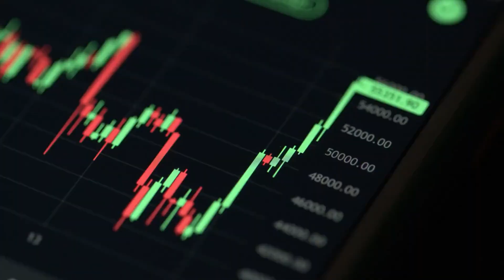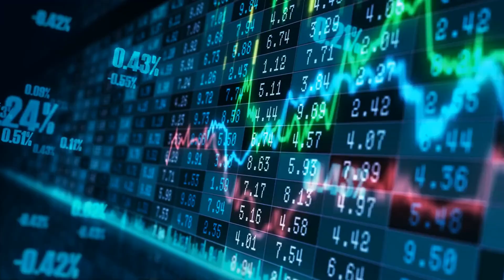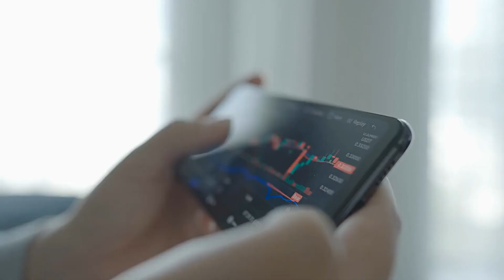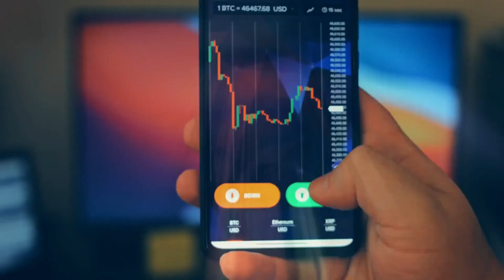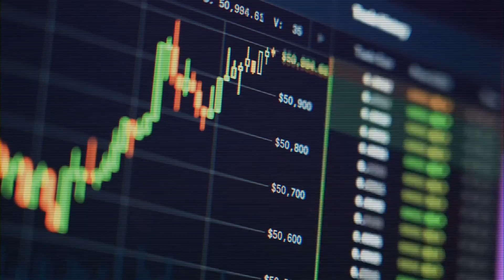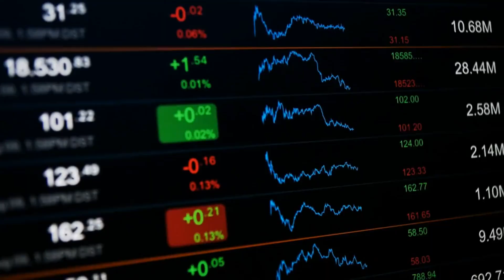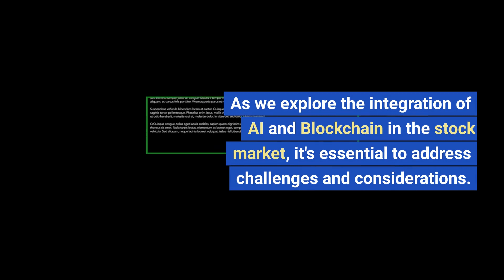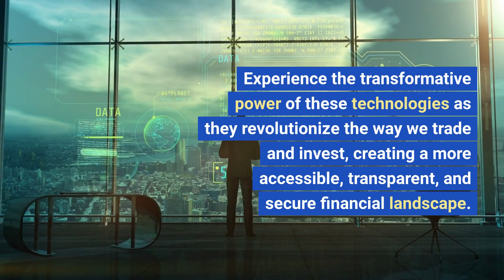AI and Blockchain Unleashed: The Stock Market Revolution You Can't Afford to Miss!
Welcome to the ultimate guide on AI and Blockchain's game-changing impact on the stock market! In this mind-blowing video, we explore how these groundbreaking technologies are transforming the way we trade, invest, and perceive the world of finance. Discover how Artificial Intelligence and Blockchain revolutionize stock market analysis, enhance efficiency, transparency, and security, and open up a world of unprecedented opportunities for investors and traders.

🔥 Unleash the Power of AI and Blockchain: Enhancing Efficiency, Transparency, and Security in the Stock Market! 🔥

🚀 Witness the future of stock market trading as we delve into the dynamic intersection of AI and Blockchain! From data-driven insights to automated trading strategies, this video reveals the secrets behind AI's immense analytical capabilities and Blockchain's decentralized and immutable nature. Get ready to unlock a new era of possibilities and redefine your investment journey!

🔎 Dive deep into the advantages of AI: Data Analysis and Pattern Recognition - Discover how AI algorithms process vast amounts of financial data, news updates, and social media sentiment to provide you with valuable insights. Experience the power of automated trading and algorithmic strategies, where robo-advisors execute trades with precision, eliminating human biases and emotions. Prepare to be amazed by predictive analytics and market forecasting, as AI models identify patterns and trends to empower you with well-informed decision-making.

💎 Explore the game-changing benefits of Blockchain: Enhanced Transparency and Real-Time Settlement - Learn how Blockchain technology revolutionizes stock market transactions with increased transparency and instant settlement. Discover how trades recorded in a decentralized ledger build trust and reduce counterparty risks. Uncover the streamlined trade settlement process and the elimination of intermediaries, leading to faster transactions and lower costs.

🌟 The Synergy of AI and Blockchain: Empowering Smart Trading and Portfolio Management - Immerse yourself in the future of trading and portfolio management, where AI-powered systems integrated with Blockchain bring advanced risk management, peer-to-peer trading, and automated portfolio rebalancing. Experience greater control, transparency, and security over your investments like never before!

🔒 Blockchain's Impact on Security and Fraud Prevention - Understand how Blockchain's cryptographic techniques fortify the security and integrity of stock market transactions, reducing the potential for fraud and manipulation. Discover how immutable transaction records linked to previous transactions create an unbreakable chain of trust, ensuring a secure trading environment for all market participants.

🌐 Real-World Examples and Success Stories - Uncover how AI and Blockchain are already making waves in the stock market. Learn how Nasdaq utilizes Blockchain for trade settlement and clearing processes, enhancing transparency and streamlining operations. Discover AI-based trading platforms like Robinhood and eToro, empowering users with personalized investment recommendations and automated strategies. Explore the exciting world of tokenized securities and fractional ownership, bringing liquidity and accessibility to traditionally illiquid assets.

🔔 Join us on this thrilling journey as we address the challenges and considerations surrounding AI and Blockchain adoption in the stock market. From regulatory frameworks and data privacy to ethical AI use, we navigate the path to a more optimized, transparent, and secure stock market ecosystem. Be part of the revolution and shape the future of finance with responsible and forward-thinking practices!

🚀 Don't miss out on the stock market revolution driven by AI and Blockchain! It's time to seize the potential and redefine your stock market journey!

🔗 Ready to dive deeper? Check out the full video now and prepare to have your mind blown by the immense possibilities AI and Blockchain bring to the stock market!